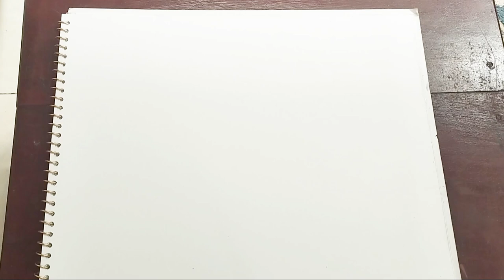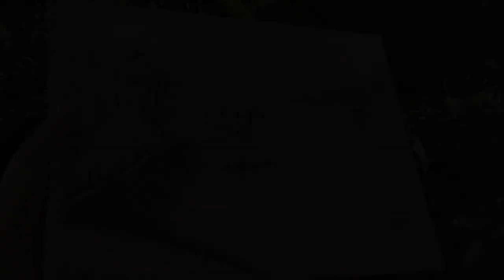Beautiful Nature Landscape Scenery|Epi no. 15#trending#art#sketch#sketches#sketchesbyaima